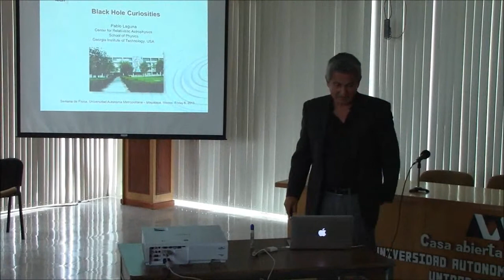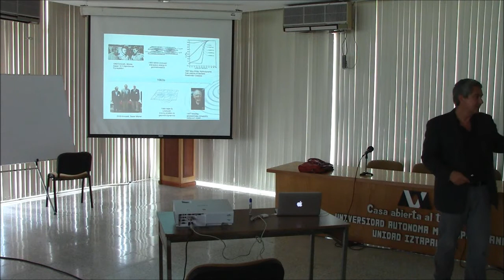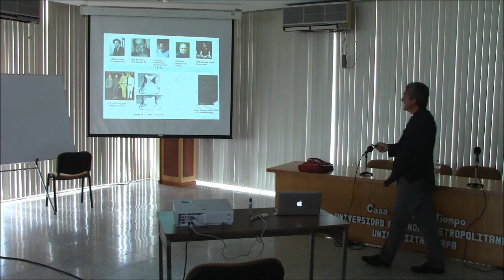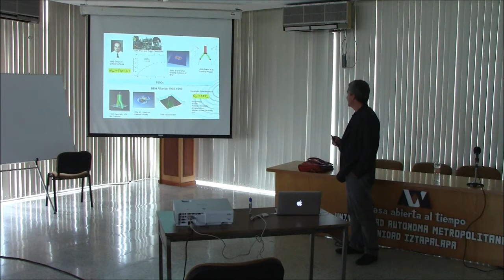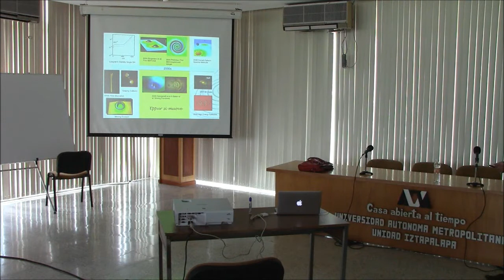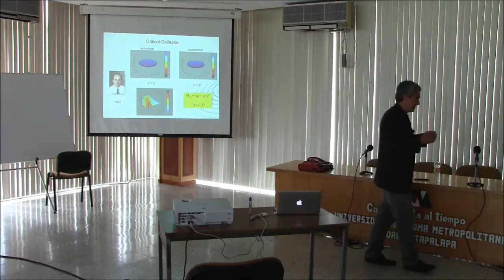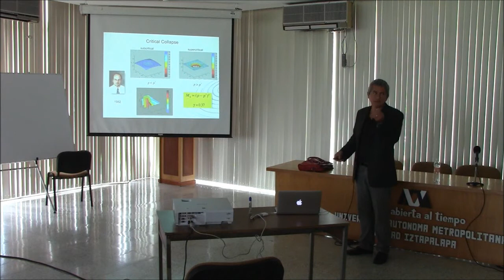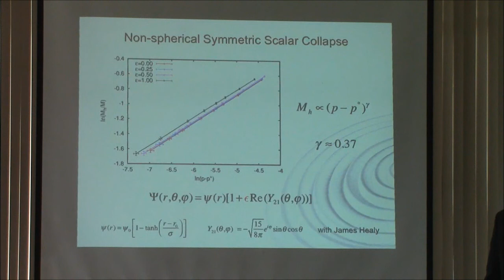Agujeros Negros y sus Curiosidades 1 de 2 - Dr. Pablo Laguna | Semana de la Física UAM Iztapalapa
El seminario del departamento de Física de la Universidad Autónoma Metropolitana - Iztapalapa y con motivo de la Semana de la Física 2013 presentó la conferencia: "Agujeros negros y sus curiosidades", por el Dr. Pablo Laguna de School of Physics, Georgia Institute of Technology.

Resumen.

La relatividad numérica ha abierto la posibilidad de estudiar efectos gravitacionales dinámicos. En esta plática se presentarán tres ejemplos dedicados al estudio de fenómenos en agujeros negros cuyo desarrollo ha sido posible gracias al uso de herramientas computacionales sofisticadas así como de poderosas computadoras.